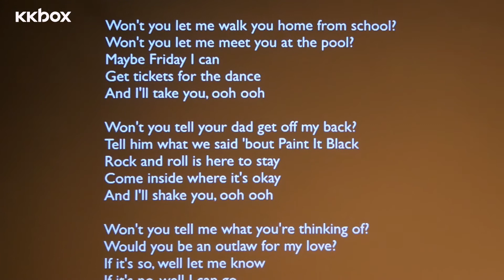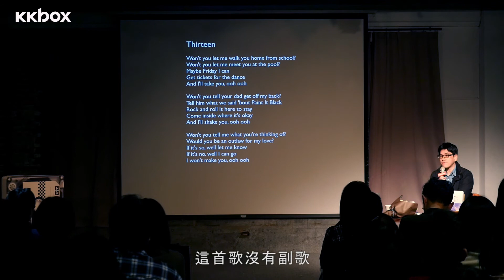重返《地下鄉愁藍調》-- 馬世芳談簡單卻偉大的《Thirteen》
十年以來，《地下鄉愁藍調》影響了五月天、魏如萱、陳陸寬、聶永真、黃崇凱等無數愛音樂的人，
十年以後，《地下鄉愁藍調》十週年版將帶你回到我們都有過的青春與成長。
2016/12/07，馬世芳特別舉辦新書分享會，與大家一起細說從頭。

如果要選人生精選輯裡的十首歌，你的會是哪十首？
來聽聽躋身到馬世芳人生精選中的這首《Thirteen》，
到底有什麼獨特的魅力吧！